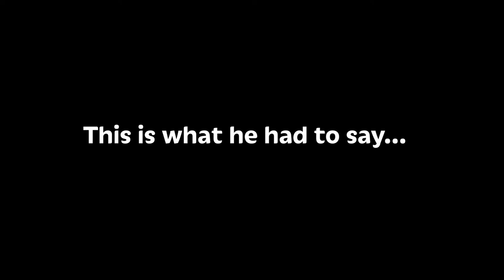Tom Tugendhat MP on Hong Kong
MP Tom Tugendhat gives his thoughts on the ongoing situation in Hong Kong and what trade with China means

Interview conducted by Laurie Waplington
Video edited by Ethan Crowther